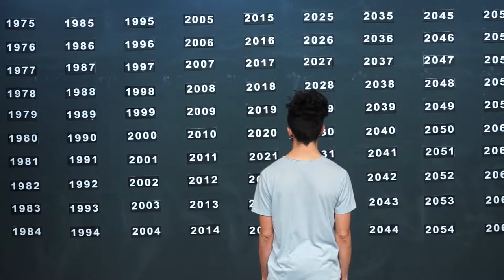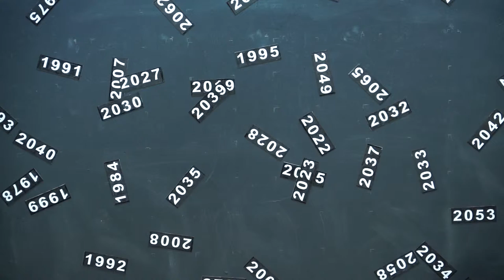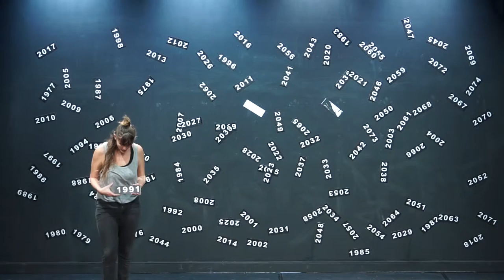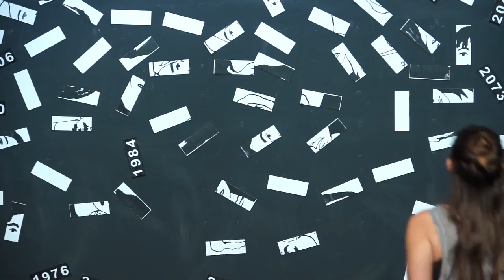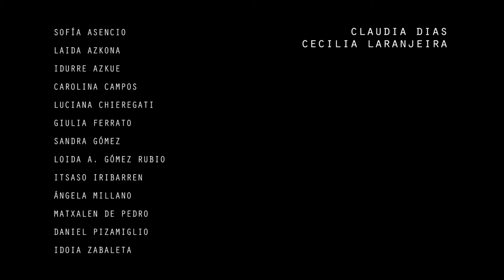Algo valioso se agota (En esta parte esquinada de la península) 2014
“Algo valioso se agota” es un objeto integrado en el proyecto de formación/creación “En esta parte esquinada de la península”. Este proyecto ha consistido en aprender a crear un objeto creándolo. Así, “Algo valioso se agota” emerge de este proceso y ahora se presenta de forma destacada y autónoma.

Los materiales encontrados y trabajados a lo largo del proceso han sido fechas, el acto de fechar o fechado y todo aquello que las fechas transportan consigo: inscripción, evocación, pasado, presente, futuro, números, historias individuales, acontecimientos colectivos, memoria.

Fechas estreno: 31 de octubre y 1 de noviembre de 2014
Lugar: La Fundición (Bilbao)
Idioma: portugués, italiano y español
Género: proyecto pedagógico
Organizan: Moare Danza, Muelle3, La Fundición
Producción ejecutiva: María Salazar Riaño de Histeria Kolektiboa
Coproducen: Moare Danza, Muelle3, La Fundición y Festival BAD
Colaboran: Bilbao Eszena, Mov-s, Harrobia, Histeria Kolektiboa, AZALA
Proyecto subvencionado por el  Departamento de Cultura de Gobierno Vasco y el Instituto Nacional de las Artes Escénicas y de la Música- INAEM